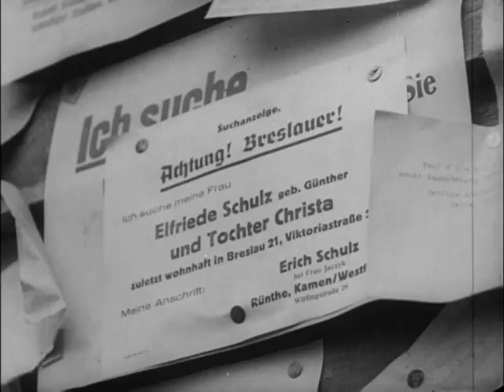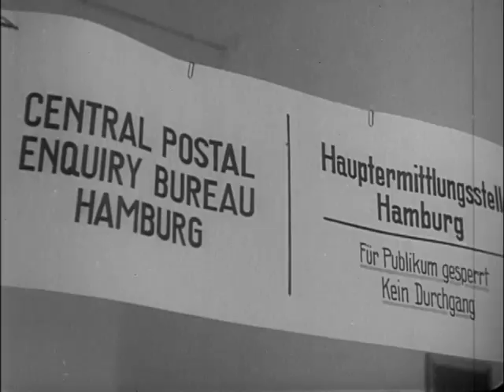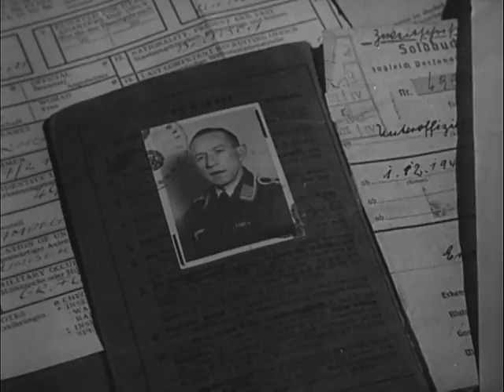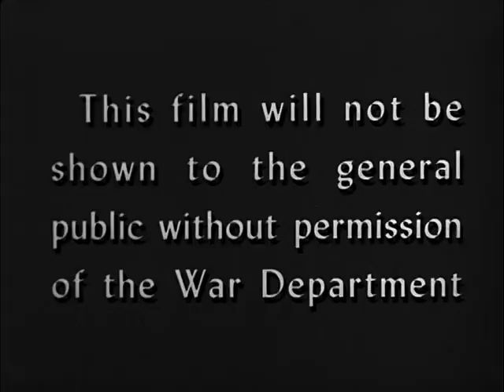A DEFEATED PEOPLE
ARC Identifier 36087 / Local Identifier 111-OF-28 - Department of Defense. Department of the Army. Office of the Chief Signal Officer. (09/18/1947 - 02/28/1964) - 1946 - On the government of the British occupied section of Germany. Reel 1 maps the allied zones of occupation and shows war ruins of Hamburg (?) and other cities. Shows Germans entraining, looking at advertisements, shoveling war rubble, repairing power lines and buildings, and meeting with British military officials. Children sleep amid war ruins. Shows a court in session. Reel 2, a British general speaks to German representatives. Shows religious services, children playing, and other scenes of daily life. Konrad Adenauer speaks. Returning prisoners of war receive food and clothing, are interviewed and examined by doctors, and speak. - Copied by Tim Vollmer